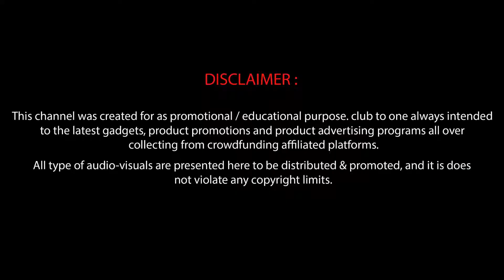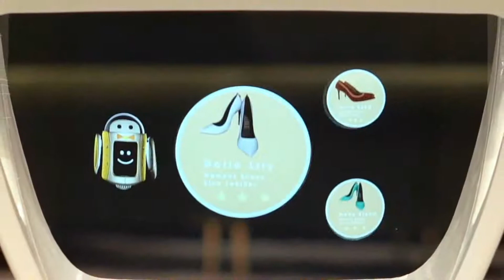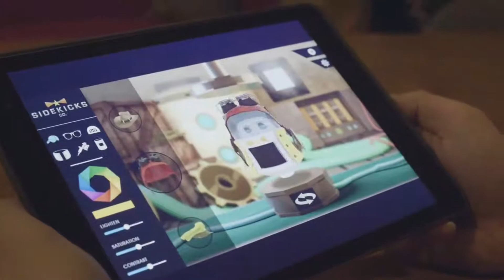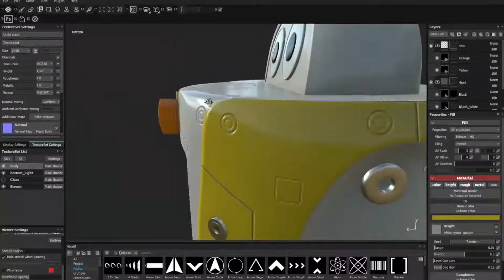Meet Alfred: The first holographic AI assistant - Sidekicks.AI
Our goal is to give AI a facelift by breathing life into all the awesome characters we grew up with. For more: sidekicks.ai